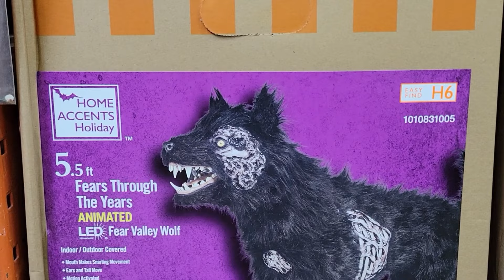Home Depot's 2024 Halloween setup (Frankenstein's Monster, Chucky, and More!)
Here is Home Depot's Halloween setup including Frankenstein's Monster, Chucky, and More!

Home Depot's Halloween Decor

The Haunt Informer logo, Haunt Addict, Live to Haunt and Scary Stuff Makes Me Happy signs are from CU Scared

The Haunt Informer logo was created by Chad Savage from Sinister Visions